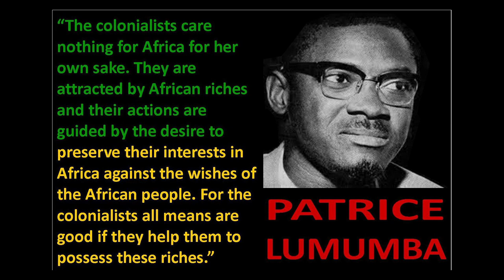How Many Countries Are in Africa?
Funny questions and answers from Billionaire Blcksun Street Quiz. Question: How Many Countries Are In Africa?